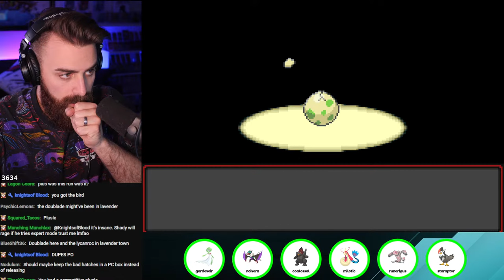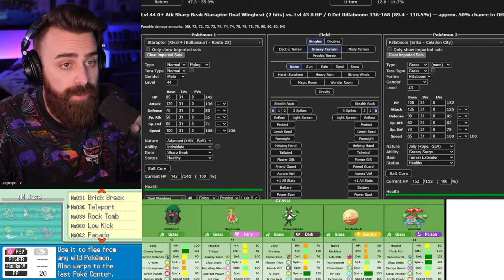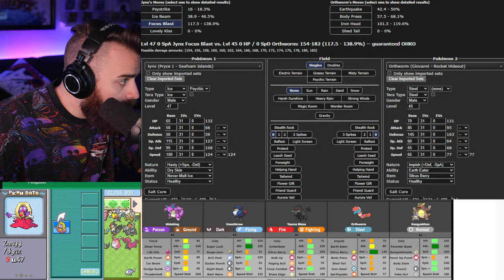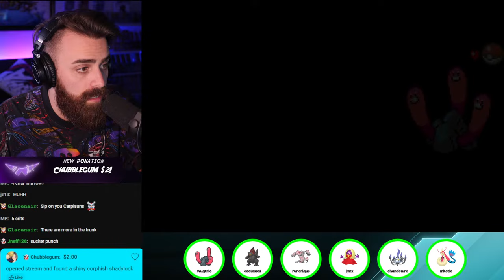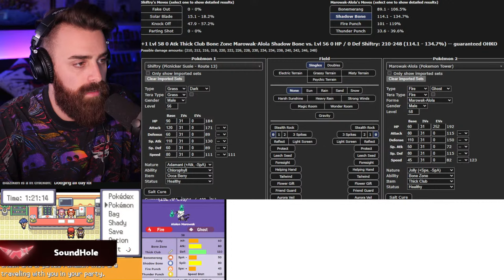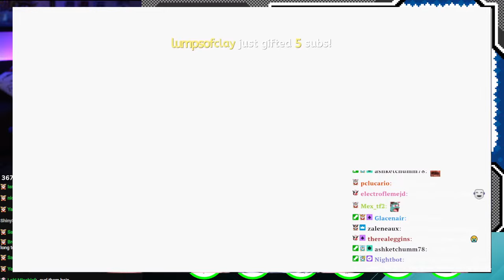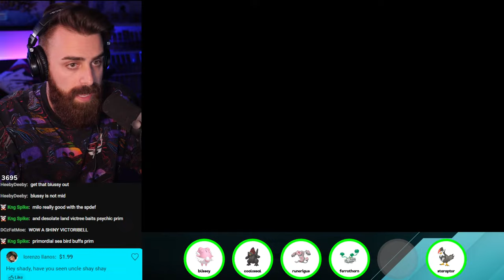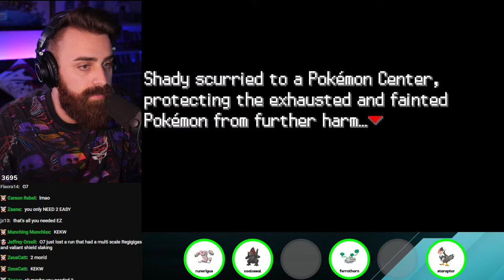GIOVANNI TODAY! Radical Red Hardcore Nuzlocke Trashlocke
We're jumping back into Radical Red! This time with our very own Trashlocke! I can only catch the WORST Pokemon on each route, which will be based on their BST at the time of catching! Statics/Eggs have to be under 420 BST upon hatch/encounter. We're running through this on Radical Red with hardcore nuzlocke rules :]